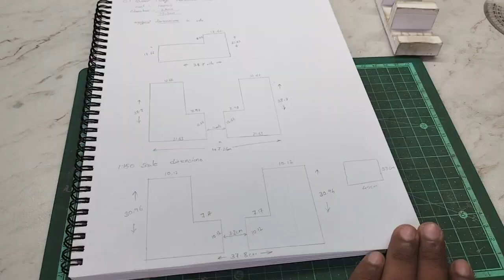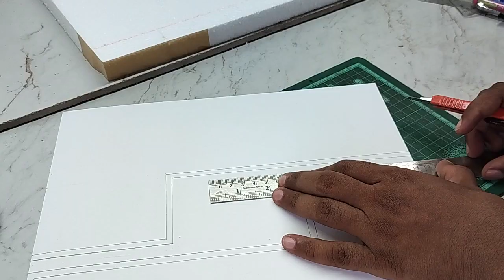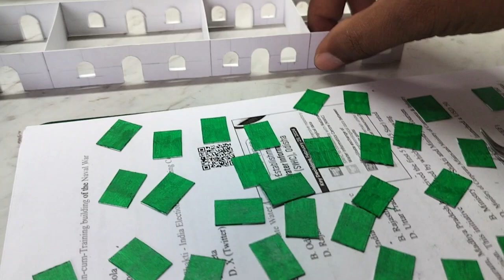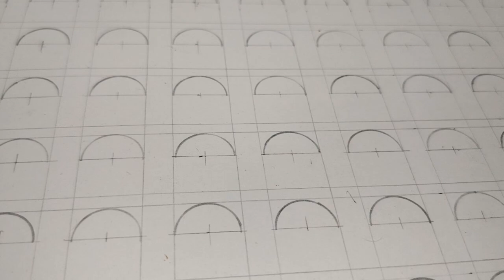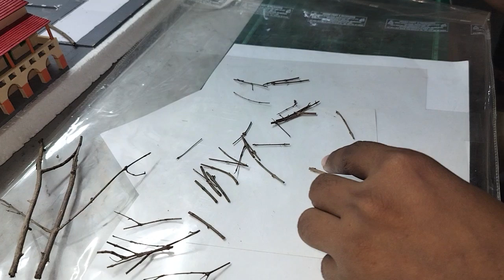1:125 scale Queen Mary's Girls High School Vizag Display Model by crafts studio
Miniature building making video  | DIY |crafts studio 😊

Welcome to our latest tutorial on Crafts Studio Creations! In this video, we'll guide you through the step-by-step process of creating a detailed miniature treadmill. Perfect for diecast cars to roll over, this project combines creativity with craftsmanship. You’ll learn how to assemble the treadmill frame, add realistic moving parts, and paint intricate details. Whether you’re a seasoned miniaturist or a beginner, our clear instructions and helpful tips will ensure you achieve a stunning result. Tune in, get inspired, and add a touch of fitness to your miniature world!

Welcome to Crafts Studio, your ultimate destination for all things creative and miniature! Our YouTube channel is a haven for crafters, hobbyists, and DIY enthusiasts who are passionate about bringing tiny worlds to life. Whether you're a seasoned crafter or just starting out, our channel offers a treasure trove of content designed to inspire and inform.
At Crafts Studio, we dive deep into the art of crafting with a focus on miniatures and small-scale projects. From intricate dollhouse furniture and miniature landscapes to detailed scale models and tiny accessories, we cover a wide range of topics that cater to all skill levels. Our tutorials are crafted with care, guiding you through each step with clear, easy-to-follow instructions, tips, and tricks to help you achieve professional-looking results.
Our channel features a variety of content to keep you engaged and inspired:
1. Detailed Tutorials: Watch as we break down complex projects into manageable steps. Our step-by-step guides cover everything from building miniature houses and creating realistic dioramas to designing custom dollhouse decorations.
2. Crafting Techniques: Learn about different crafting techniques, including painting, sculpting, and weathering. We provide in-depth explanations and demonstrations to help you master new skills and improve your crafting repertoire.
3. Material Reviews: Get the lowdown on the best tools, materials, and supplies for your projects. We review a wide range of products, from specialty paints and adhesives to miniature accessories, so you can make informed decisions for your own crafts.
4. Creative Inspiration: Explore our series showcasing creative ideas and unique projects. See how different techniques and materials can be combined to create stunning miniatures and get inspired to start your own projects.
5. Community Spotlights: Discover the amazing work of fellow crafters and miniatures enthusiasts. We feature community projects, offer feedback, and share tips from other creators to help you connect with a like-minded community.
Our passion for miniatures and crafting shines through in every video, and we're dedicated to fostering a supportive and enthusiastic community. Join us on this creative journey and transform your ideas into beautiful, tiny realities. Let's make magic happen, one miniature at a time!

similar searches  :
how to make a miniature display model
how to make a miniature
miniature model making
miniature model making tutorial